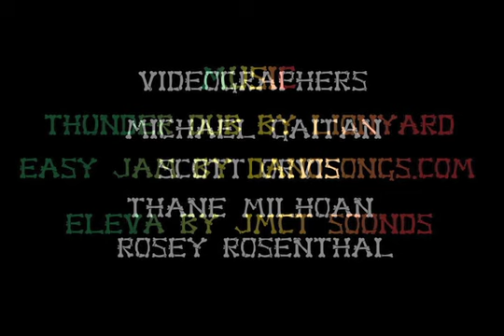T-Bone Talks Football Complete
T-Bone and his boy Kevlar reflect on the best plays from the 2010 BIIF Division One football season.  Highlight categories include, dropping bombs, hauling the rock, d score, picks, to the house, trickeration, bringing the heat and more.